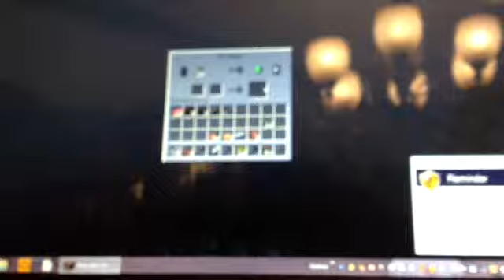Minecraft Lets Play! Pt.1